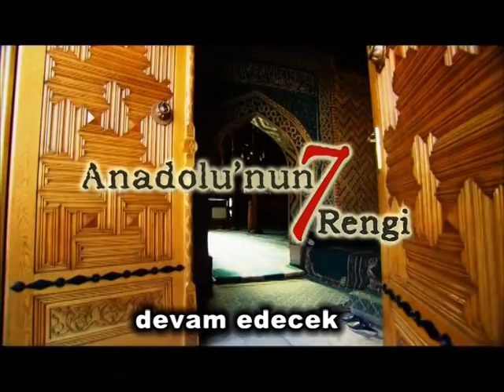Arzu - Anadolu'nun Yedi Rengi (Part 1) (Canlı Performans)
Arzu - Anadolu'nun Yedi Rengi (Part 1)

müzik ile kalın.